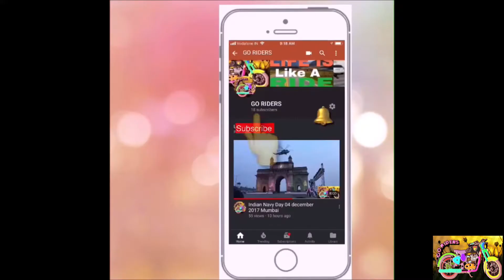I inspired by Mumbikar Nikhil & MSK vlogs | Thanks to both of YOU | GoRiders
Seriously, Mumbaikar Nikhil & Mohamad Salim Khan inspired me for Vlogging, in this video my feeling about vlogging.